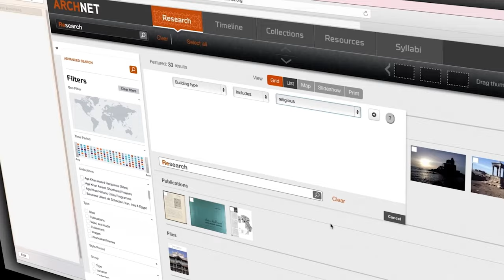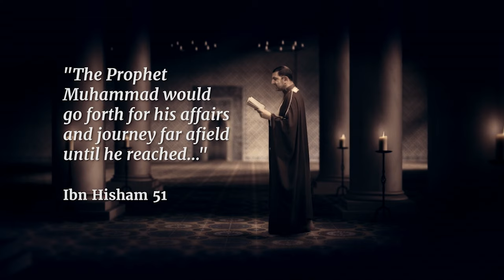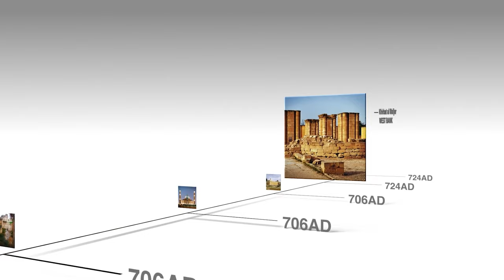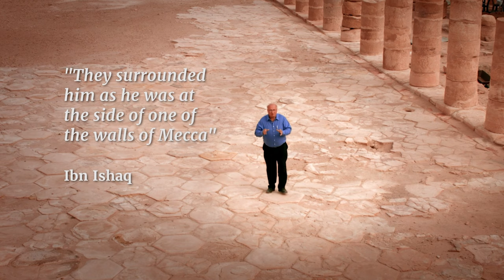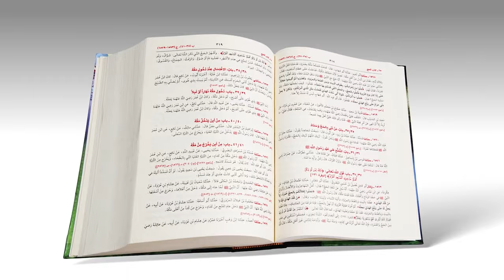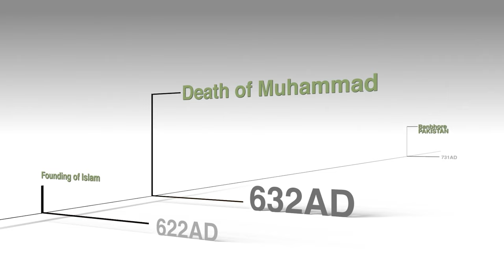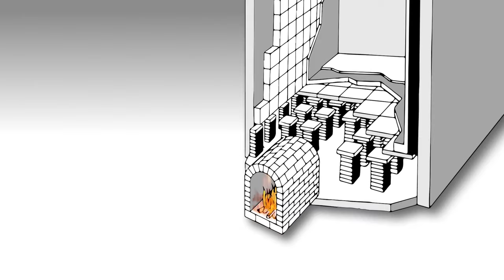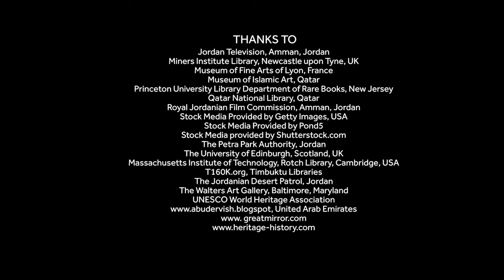What if 2 Billion Muslims Were Praying in the Wrong Direction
The Sacred City presents compelling evidence that suggests the holy city of Mecca is in the wrong location and that the worlds 1.6 billion Muslims are praying in the direction of the wrong city. Compiling evidence from both historic sources and new technologies point to the correct location in this seismic, revelatory new film. In the film 'The Sacred City' we set out his evidence from within Islamic and ancient histories – while also using modern technologies - to track down the biggest secret of the last fifteen hundred years. Gibson not only finds the location of the original Mecca but also provides a convincing argument as to how such a great misunderstanding in Islamic history came about.

0:00 Challenging the Foundation of Islam as New Archaeological Discoveries Question the Origins of Mecca 🕋

3:37 🕌 The foundation of Islam is being questioned as new archaeological discoveries challenge traditional beliefs about the religion's origins in Mecca.

10:30 🕌 The historical accounts of the foundation of Islam and the city of Mecca are inconsistent with archaeological evidence, leading some historians to believe that the early Islamic records are myths.

20:46 🕌 The original Qibla direction of prayer in Islam is believed to have been towards Jerusalem, but recent research suggests it may have been towards a different direction.

26:55 🕌 During the first 100 years of Islam, all surviving mosques were located in the south of Jordan, facing Petra.

35:48 🕌 The early mosques of Islam faced the ancient city of Petra, which had water, fields, and trees, unlike Mecca.

44:01 🕌 The city of Petra may have been the original holy city of Islam, and not Mecca as traditionally believed.

52:33 🕌 The direction of the Qibla in early Islamic mosques shifted between Petra and Mecca, causing confusion and division among Muslims.

1:00:36 🕌 The direction of the Qibla in early Islamic mosques shifted from Petra to Mecca, causing division and confusion within the Islamic world.

1:09:06 📚 The early history of Islam was influenced by the destruction of books and manuscripts, leading to a literary void that was later filled by the Abbasids with their politically biased version of Islamic history.

1:18:42 🕌 The theory suggests that the city of Petra, not Mecca, was the original holy city of Islam.